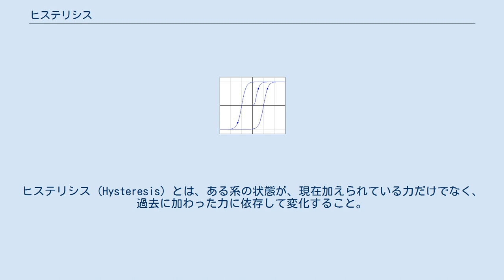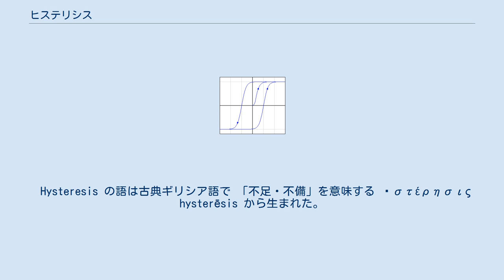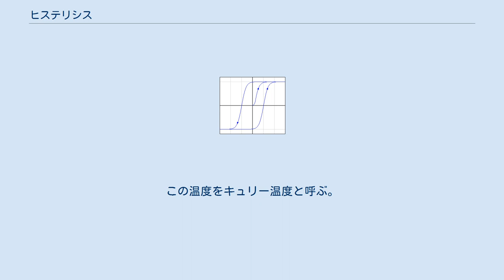ヒステリシス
ヒステリシス (Hysteresis) とは、ある系の状態が、現在加えられている力だけでなく、過去に加わった力に依存して変化すること。
履歴現象、履歴効果とも呼ぶ。
 ヒステリシスとは、「加える力を最初の状態のときと同じに戻しても、状態が完全には戻らないこと」とも言える。
例えば、「弾性変形の限界を超えて伸縮したために塑性変形が加わったばね」のような事例である。
 ヒステリシスを持つ系では、系の状態を見ることにより過去に加えられた力をある程度推定することができる。
このため、ヒステリシスは「記憶」と考えることができる。
実際、下記の磁力によるヒステリシスを利用した記憶装置は、テープレコーダーをはじめとして極めて多い。
 Hysteresis の語は古典ギリシア語で 「不足・不備」を意味する ὑστέρησις hysterēsis から生まれた。
この現象はジェームズ・ユーイングによって、1890年に定義・命名された。
本来は Hysteresis の語のみで「ヒステリシスという現象」を意味するが、日本語では「ヒステリシス現象」と表記することも多い。
また、「履歴現象」と表記する場合もある。
 電磁石に交流電流を流したときの磁気ヒステリシス、誘電体に交流電圧を加えたときの誘導ヒステリシスなどが知られている。
ヒステリシスによる損失をヒステリシス損と呼び、電気エネルギーが熱として失われる。
その他に弾性ヒステリシスなどもある。
 ヒステリシス曲線：外部磁場（横）と磁化（縦）のグラフ。
 (1) 原点（磁場0、磁化0）から、(2) 磁場をかけると磁化が飽和する。
(3) 磁場を 0 にしても磁化が残留する。
 (4) ある程度の逆向き磁場をかけると磁化0になり、(5) さらに磁場を強めると磁化は反対方向に飽和する。
 磁性体は磁界の中に置かれるとそれ自身が磁石になる。
これを「磁化」と呼ぶ。
磁界を強くしていくとどこまでも磁化されるわけではなく、ある一定値で飽和する。
この値を「飽和磁化」と呼ぶ。
その飽和している時点から、逆に磁界を弱くしていくと、磁化はなかなか弱くならず、逆方向の磁界のある値のところで磁化が0になる。
この時の磁界の大きさを「保磁力」と呼ぶ。
このように磁性体の磁化は、磁界を強くするときと弱くするときとでは別のルートを辿り、特徴的なループを描く曲線になる。
この、磁場を逆方向も含め交互にかけた時の磁化曲線を「磁気ヒステリシス曲線」と呼ぶ。
縦軸は磁束密度 B = I + μH であり、横軸は H（磁場の強さ）である。
透磁率μは B = μH で定義されるので、ヒステリシス曲線の勾配が透磁率になる。
 このヒステリシス・ループを一回描くごとに、そのループで閉じられた面積に相当する分だけのエネルギーが外部の磁界から磁性体に供給される。
その磁気エネルギーは熱エネルギーに変換される。
なお、この飽和磁化は温度が高くなると徐々に低下し、磁性体の元素組成に応じた一定温度で磁性体でなくなる。
この温度をキュリー温度と呼ぶ。